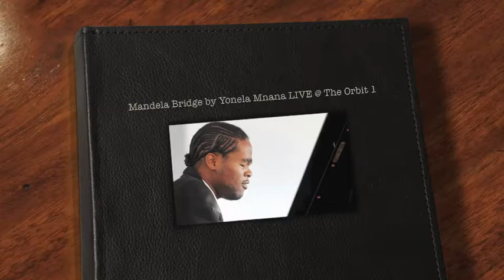Mandela Bridge by Yonela Mnana LIVE @ The Orbit in Braamfontein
The full set is about 1hour and 30 minutes long. Yonela honours all the Great Jazz musicians and contributors in the world. In this edited version, Yonela plays a beautiful song he calls “The Mandela Bridge”. He wrote this song after he got mugged walking on the Mandela Bridge. The perpetrators stole his phone, laptop and wallet. To get your hands on the album, order a copy @ R100 each excluding shipping as a Christmas gift to someone in your life.